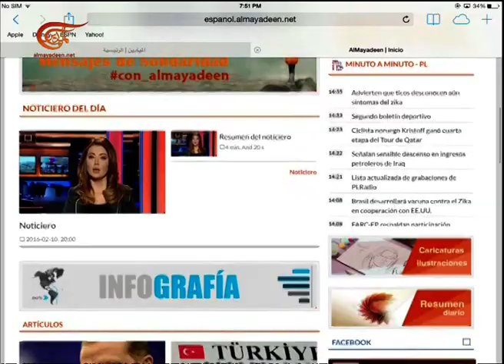نشرة الأخبار | نشرة السابعة | 2016-02-11